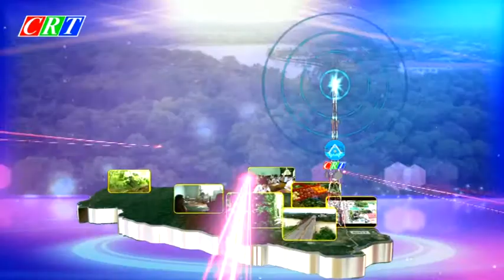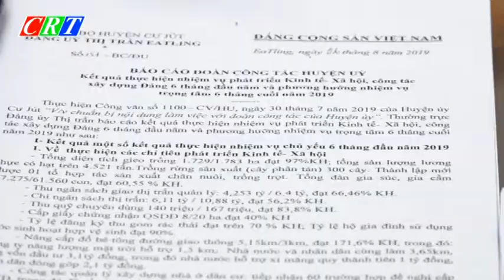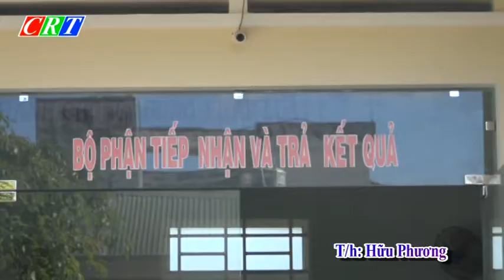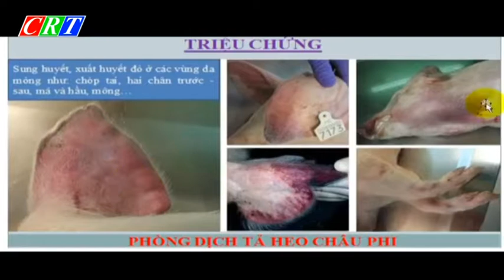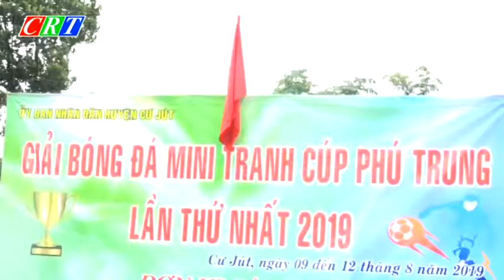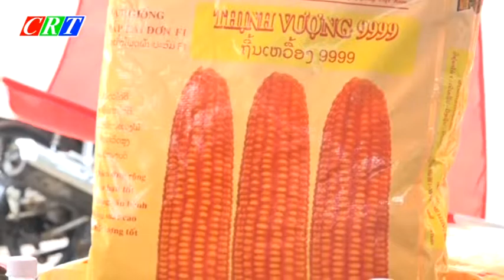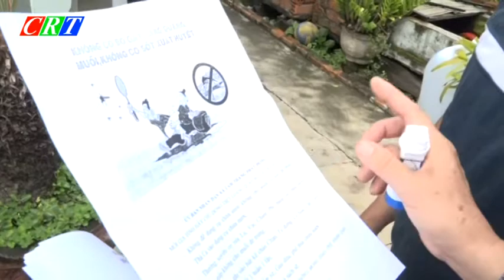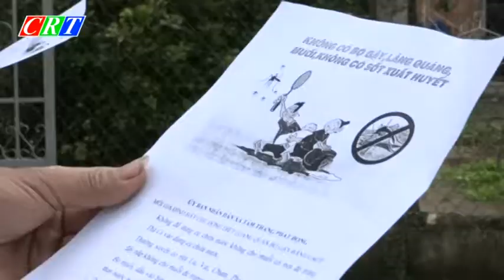TH ngay 10 8 2019